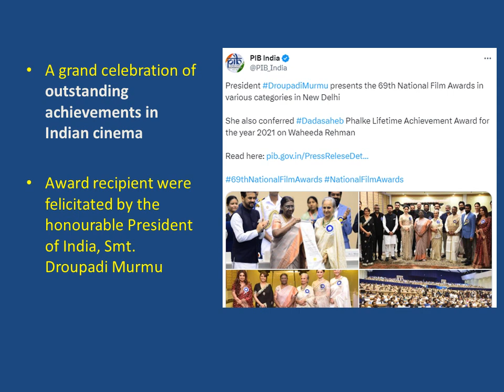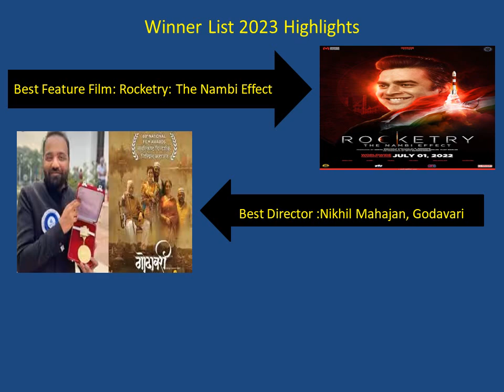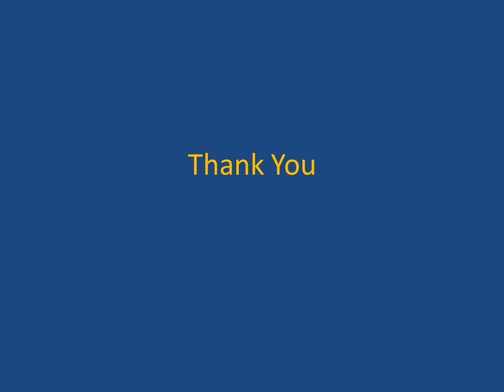69th National Film Awards 2023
the video mentions the major awards under the National Film Awards 2023